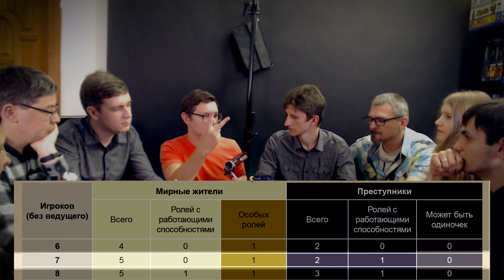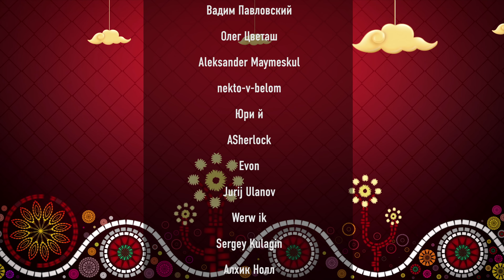КОНФЕТНАЯ МАФИЯ: Играем в особенную МАФИЮ в мире ОРАНЖ КВЕСТ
«Мафия» – игра о противостоянии мирных жителей и преступников, которая покорила сердца многих игроков во всем мире. Это особенное издание игры, где собраны сразу 50 ролей, а действие происходит в сказочном мире. Ваш сосед весёлый пекарь или безжалостный наёмник? Удастся ли преступникам захватить власть над городом? Сколько ещё ночей продлится противостояние? Окунитесь в таинственную легенду, узнайте вместе с «Конфетной мафией»!

• регулярные розыгрыши призов (игры, сувениры с символикой канала)